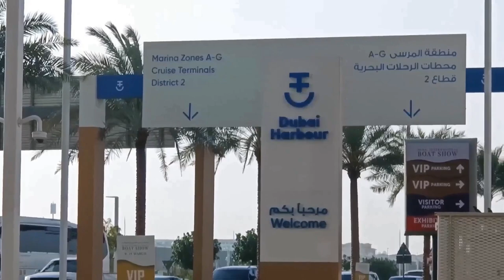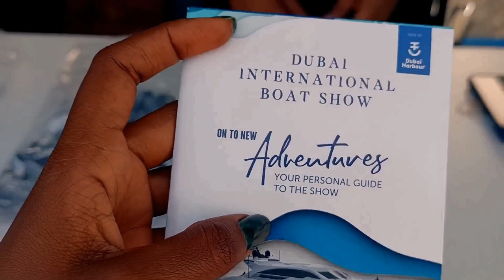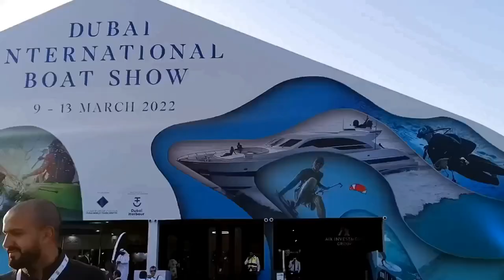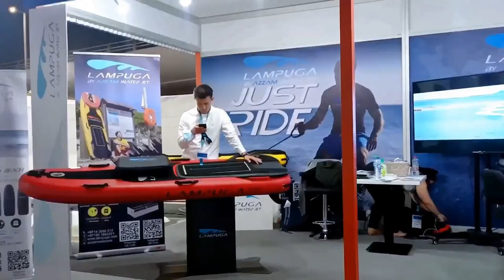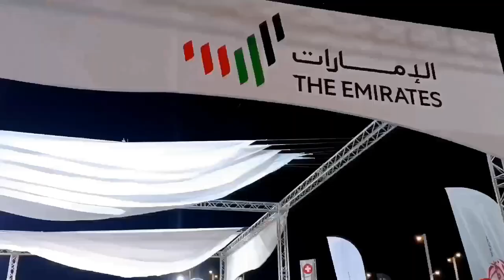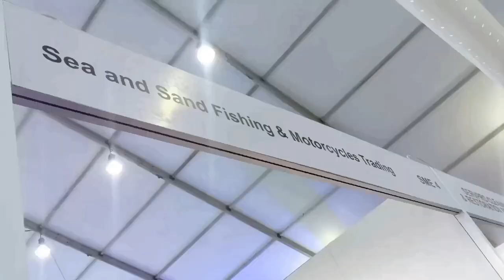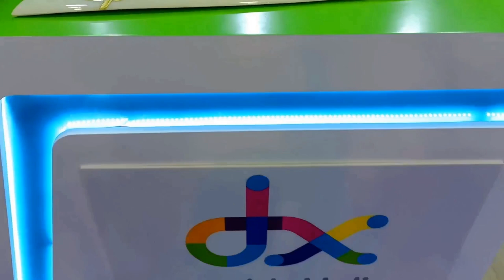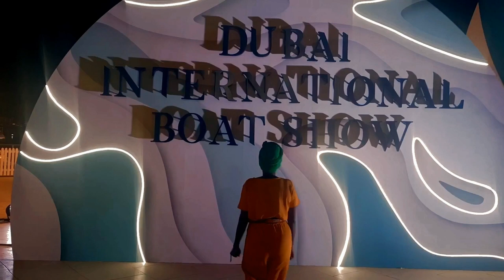DUBAI INTERNATIONAL BOAT SHOW| SEA INSPIRED MARINE ART& CULTURE GALLERY| LUXURY EVENT| PHYLLIS NDUKU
Dubai international Boat Show is a marine Art Gallery happening in Dubai Marina , Dubai Harbour
It is a four days event from 9-13 March ,brings a dose of seainspired art and culture with a selection of renowned international artists and sculptors from the Marine Industry

An amazing showcasing a whole lot of incredible Luxury Yatchs ,Boats , Cars ,businesses, activities with great entertainment,eat out joints and soo much more

I had lots of fun and shared it with you on this vlog
I hope you enjoy and learn something new.

Sending you Love,Hugs &Good Vibes xx